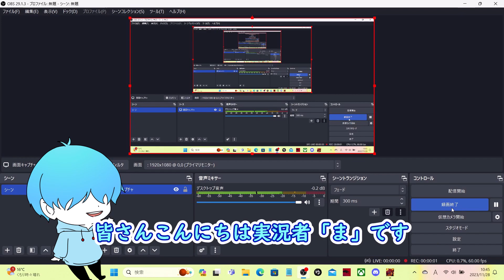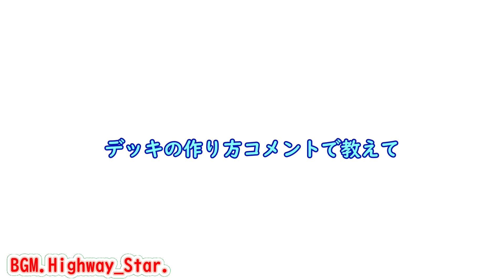【遊戯王マスターデュエル】 相手のライフが先かデッキが先か ＃５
動画への質問や日常の疑問、仕事の愚痴などどうぞ

↓ラインスタンプ作りました！良かったら買ってね！！

ゆっくりムービーメーカー４